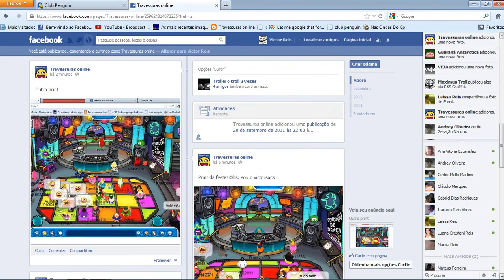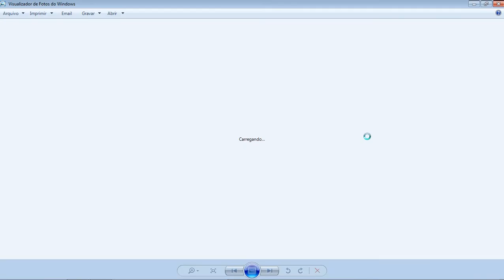Fail Video CP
:( Minha irma fica me atrapalhado tempo todo aff.